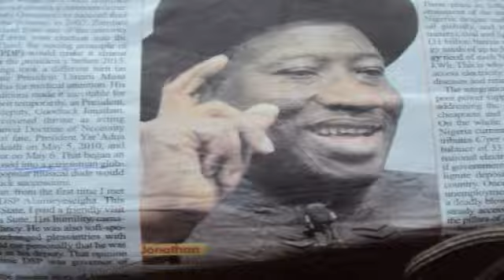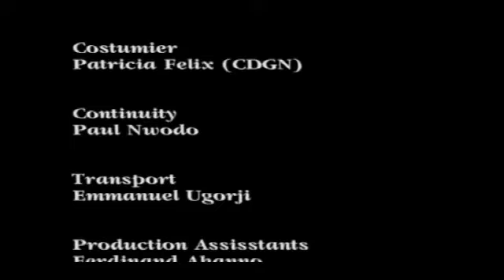I PAID HER 2 ACT AS MY WIFE TO CARE 4 MY LITTLE BABY BUT I FELL IN LUV WIT HER-NEW NOLLYWOOD MOVIE